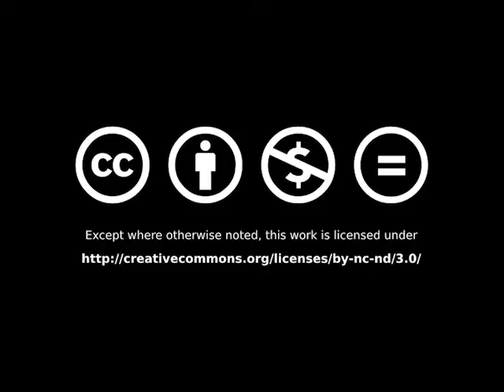EFF - Hi Pulpo (Music Video) - Album Pulpo & Friends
The album Pulpo and Friends is a psychedelic celebration of life like its introduction theme Hi Pulpo or an ode to humanism like Shut Up...
Pulpo and Friends is also an active modern moaning like we can hear in Time or a pretentious and assumed environmentalism obviously in Mexico Gulf or out of space dub like End Pulpo

Lyrics:
I’ve been told that I am on it,
Trapped inside the enormous sea.
I’ve been hanging around for a while.

There are people around me.
The lightning invades their bodies
and they want to talk to me and say:

Hi Pulpo!
Hi Pulpo!
Hi Pulpo, Pulpo!
Hi Pulpo!
Hi Pulpo!
Hi Pulpo, Pulpo!

and they say, all the time:

Hi Pulpo!
Hi Pulpo!
Hi Pulpo, Pulpo!
Hi Pulpo!
Hi Pulpo!
Hi Pulpo, Pulpo!

I am on it,
enormous sea.